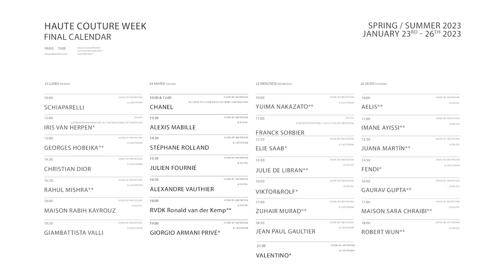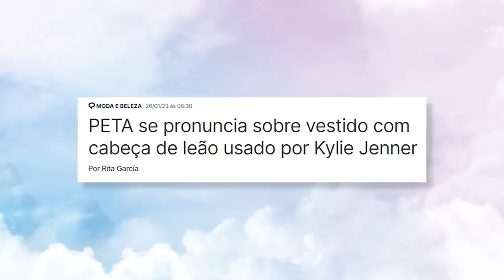o que foi essa semana de "MODA" de alta costura de paris????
a semana de moda de alta costura de paris em 2023 foi um evento altamente esperado, atraindo várias personalidades famosas e casas de moda. O evento de uma semana aconteceu na cidade de Paris e foi uma exibição do que há de mais moderno em moda de alta qualidade, mostrando a criatividade e habilidade dos principais estilistas. Um dos destaques do evento foi a presença de famosos como Doja Cat, Kylie Jenner, Suga, J-Hope, Jisoo e Gkay. Essas celebridades adicionaram um toque de glamour ao já espetacular evento e foram vistas posando para fotos e se misturando com a elite da moda.

As casas de moda que marcaram presença no evento foram alguns dos maiores nomes da indústria. Marcas como Schiaparelli, Chanel, Dior, Viktor and Rolf apresentaram suas últimas coleções, exibindo o que há de mais moderno em alta costura. As coleções eram uma mistura de designs tradicionais e modernos, incorporando materiais e técnicas inovadoras para criar peças visualmente deslumbrantes e práticas. As peças foram um verdadeiro testemunho do gênio criativo dos designers e sua capacidade de ultrapassar os limites do que é possível na moda.

A coleção de Schiaparelli foi uma das mais comentadas do evento. A marca é conhecida por seu uso ousado de cores e designs inovadores, e a coleção deste ano não foi exceção. As peças incorporavam miçangas intrincadas, tecidos brilhantes e designs intrincados, todos criados com foco na sustentabilidade. A coleção foi uma verdadeira celebração da herança da marca e seu compromisso em ultrapassar os limites da moda.

A coleção da Chanel foi outro destaque do evento. A marca é conhecida por seus designs clássicos e atemporais e a coleção deste ano não decepcionou. As peças foram uma celebração do estilo icônico da marca, incorporando o clássico tecido tweed e os exclusivos botões Chanel. A coleção foi prática e estilosa, perfeita para a mulher moderna que quer estar na moda e ao mesmo tempo profissional.

a Semana de Moda de Alta Costura de Paris 2023 foi um evento espetacular que apresentou as últimas novidades da moda de alta qualidade. A presença de celebridades e grandes grifes tornou o evento ainda mais especial e destacou a importância da alta costura no mundo da moda. As coleções exibidas foram uma prova do gênio criativo dos designers e sua capacidade de ultrapassar os limites do que é possível na moda. O evento foi uma verdadeira celebração da indústria da moda e do talento que nela existe. (passada com minha redação do enem feita por inteligência artificial?)